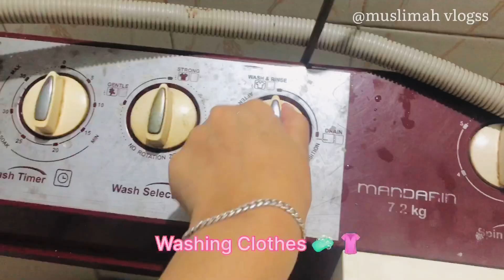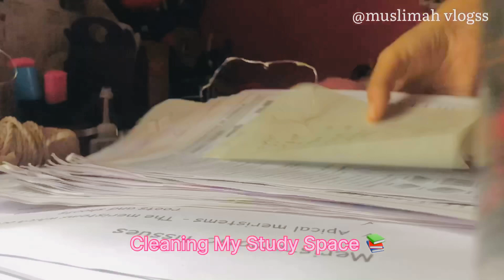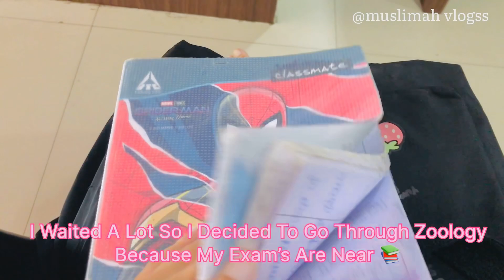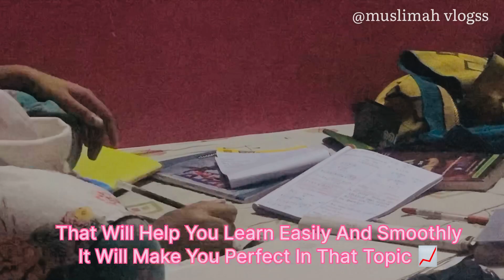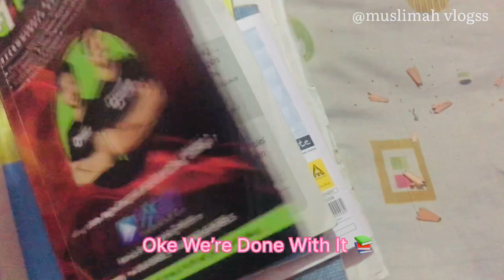A Hectic Day In My Life 🚌📚|Study Tips📖muslimah Vlogs | malayalam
Heyy
Hope You Guys Had A Good Time Watching My Video
thankyou So Much For Being Patient With It
Get Connected With Me Through Instagram